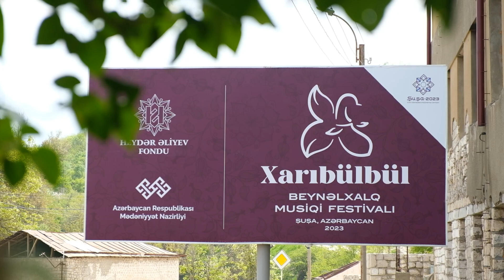Şuşada “Xarıbülbül” Beynəlxalq Musiqi Festivalı başlayır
Bu gündən Azərbaycanın mədəniyyət paytaxtı Şuşa şəhərində Heydər Əliyev Fondu və Mədəniyyət Nazirliyinin təşkilatçılığı ilə “Xarıbülbül” Beynəlxalq Musiqi Festivalı başlayır.
Dünəndən festival iştirakçıları artıq Şuşaya gəlməkdədir.
Qeyd edək ki, Şuşa şəhəri 2023-cü ildə həm də Beynəlxalq Türk Mədəniyyəti Təşkilatı (TÜRKSOY) tərəfindən “Türk dünyasının mədəniyyət paytaxtı” elan edilib. Budəfəki “Xarıbülbül” Beynəlxalq Musiqi Festivalında da TÜRKSOY-a daxil olan ölkələr, regionun türkdilli ölkələri və xalqlarının yaradıcı kollektivləri iştirak edir.
9-11 may tarixlərində davam edəcək festivalda Azərbaycanla yanaşı Qazaxıstan, Qırğızıstan, Macarıstan, Moldova Respublikasının Qaqauziya Muxtar Ərazi Qurumu (Qaqauz Yeri), Özbəkistan, eləcə də Özbəkistanın Qaraqalpaqıstan Muxtar Respublikası, Rusiya Federasiyasının Altay, Xakasiya, Saxa (Yakutiya), Tatarıstan, Tıva respublikaları, Şimali Kipr Türk Cümhuriyyəti, Türkiyə, Türkmənistan təmsil olunur.